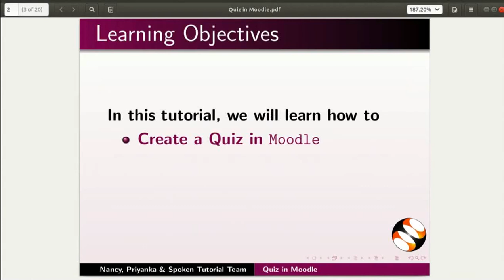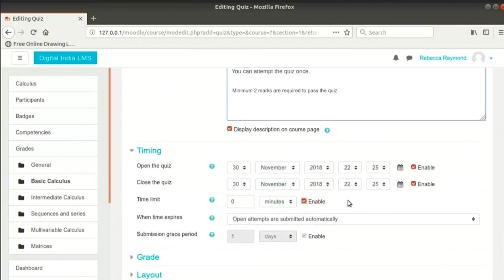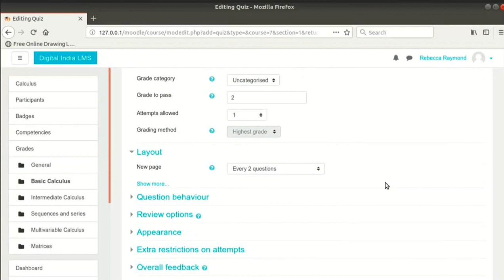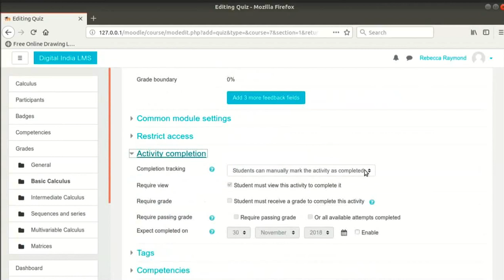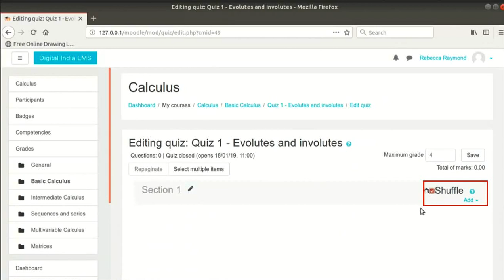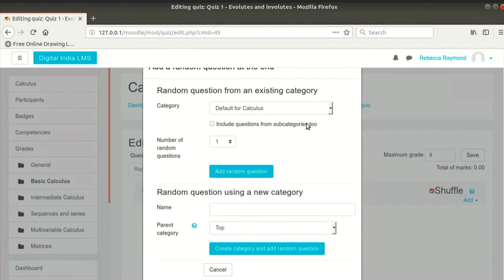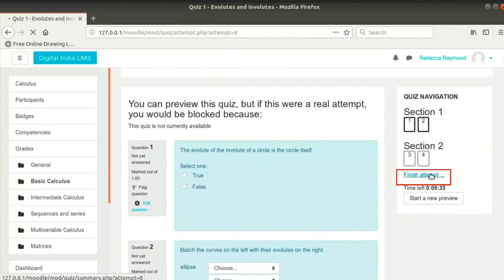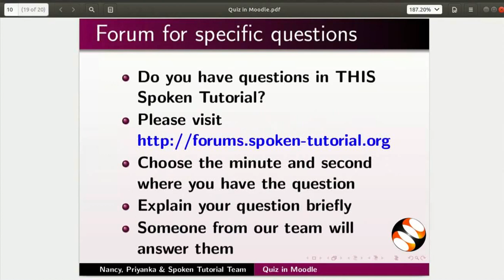Quiz in Moodle - Oriya